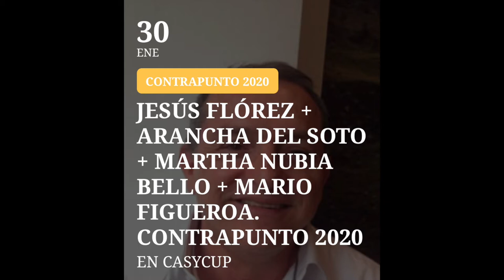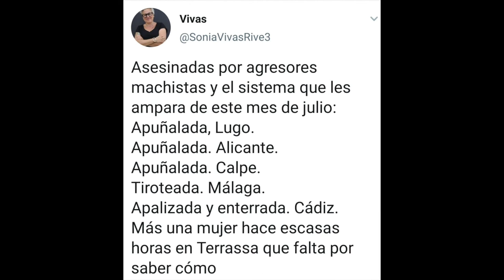200130 Contrapunto. Mesa día 30. La Vorágine.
19:15 Conversación: Colombia ante la negación de las violencias
Martha Nubia Bello, Arancha García del Soto (Equipo Éxodo de la Comisión de la Verdad de Colombia), Mario Figueroa (psiquiatra) y Jesús Alfonso Flórez
¿Desde dónde se cuenta la historia? ¿Quién o quiénes construyen el relato de la(s) violencia(s)? ¿Tiene funciones judiciales el relato que nace de las víctimas? ¿Cuánto pesan los principios básicos de “verdad, justicia, reparación y garantías de no repetición” que deben inspirar cualquier proceso de conciliación tras un conflicto violento?
La segunda edición de CONTRAPUNTO trae a Santander las voces de las personas que llevan años trabajando en la construcción de un relato veraz desde las perspectivas de las víctimas, no desde  posicionamientos de poder o desde intereses coyunturales en función del estado de la opinión pública. Como en su primera edición, esas voces, esos relatos, van a llegar en diferentes formatos: mesas redondas, conferencias, fotografía documental, poesía o música.